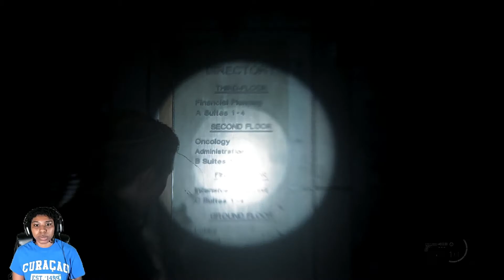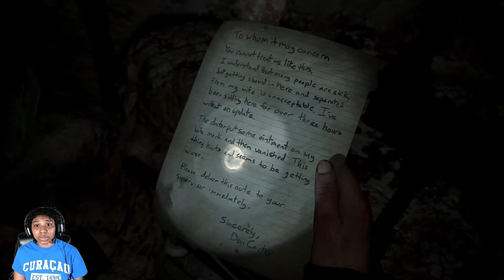Abby vs Creature who will WIN! - Last Of Us Part II episode 33 Gameplay Walkthrough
When Abby came across this creature at the hospital and could not kill it.